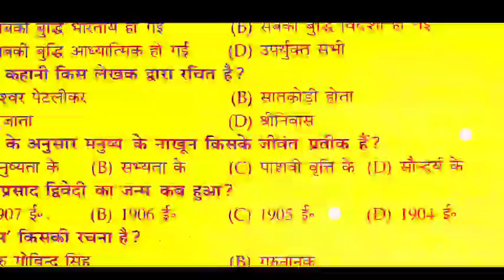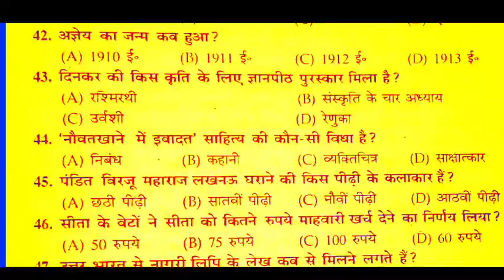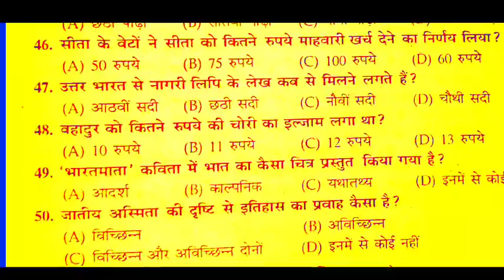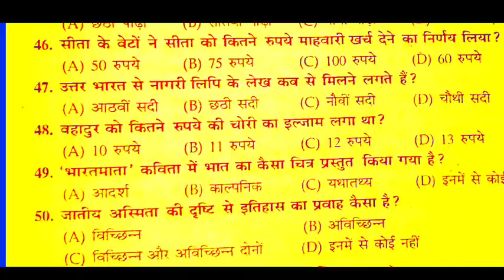class 10th Hindi हिंदी most Important objective question,Exam से पहले रट लो || by pankaj sir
class 10th Hindi हिंदी most Important objective question || by pankaj sir